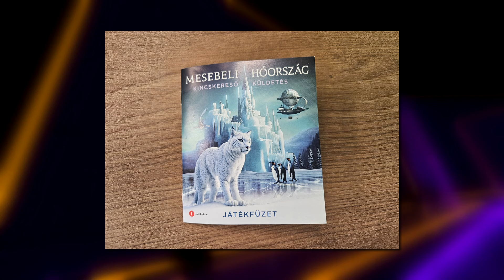Nagykörút - 2024.03.30. III. rész. - hatoscsatorna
Téma: MESEBELI HÓORSZÁG
Vendég: Váradi Hanga - kommunikációs munkatárs, Vajdahunyadvár

szerkesztő-műsorvezető: Dombóvári Gábor
főszerkesztő: Paor Lilla
vágó: Cseppentő Aténa Tünde
vágó-rendező: Kálmán Péter
kreatív igazgató: Gyarmati-Paor Zoltán
kameraman: Mészáros Viktor
smink-asszisztens: Weisz Tímea